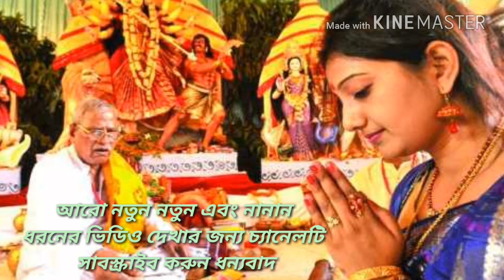ঈশ্বর ছাড়া আর কোন অপ্রিয় জিনিস আপনার নজরে আসবে না।👆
অভূতপূর্ব। সঠিক বিচার। নিজে করে দেখলে তবেই বোঝা যাবে কতটা সত্যি। বিস্তারিত জানতে ভিডিওটি দেখুন।